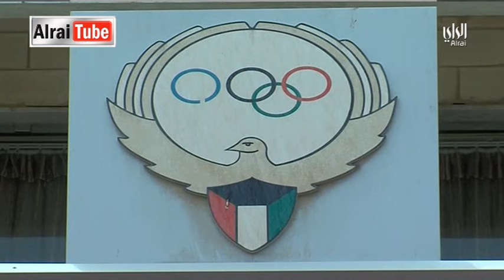نشرة اخبار الراي | 2015-10-27| تقديم محمد السداني